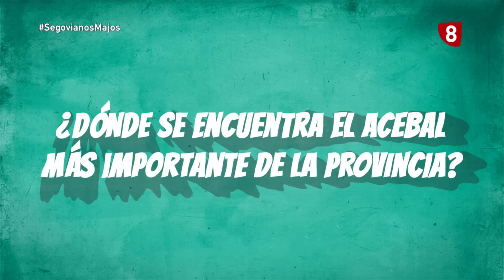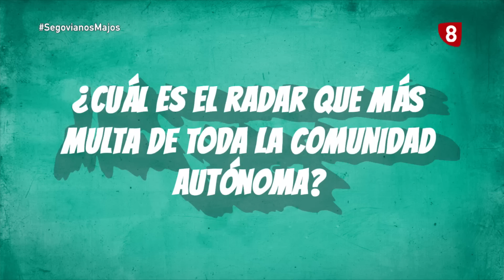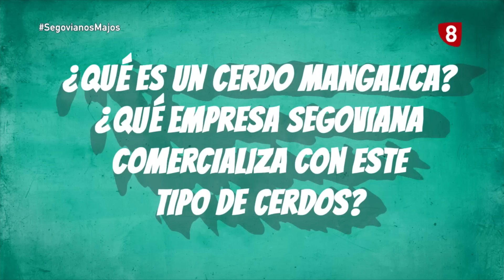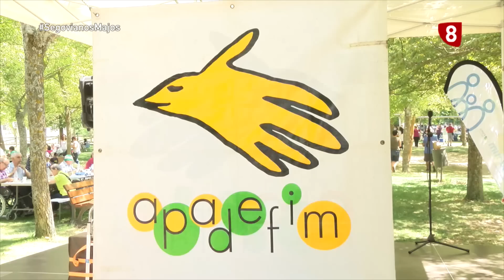Segovianos majos programa15 pgm 28 02 19